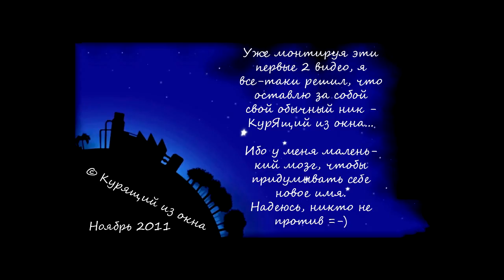Night Sky - Серия 1. Летсплей-подкаст КурЯщего из окна...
Сложнейший уровень "Пляж", Уровень "Горы Арара".
Собственно, - начало прохождения самой игры, а не только разговоры и сомнения... P.S. Курящий из окна - это лишь старый привычный ник =-) На мои рассказы это мало влияет,
и не является пропагандой этого занятия, скорее наоборот.